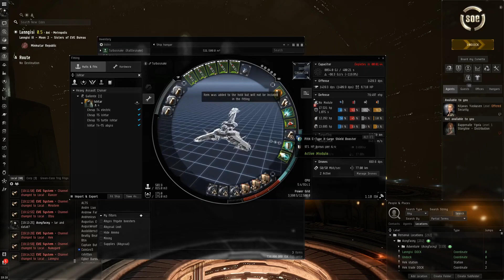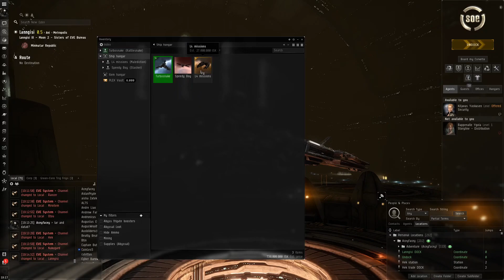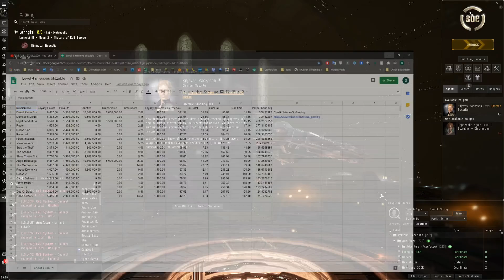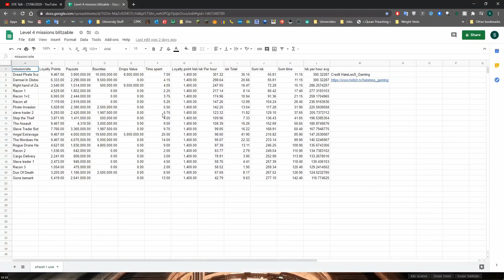EVE Online - How to fly a Rattlesnake in L4 Missions for relaxing ISK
Here I show how to use the Rattlesnake in L4 missions.

The main drawback of the rattlesnake for L4 missions is that it is slow and ships like a Machariel will probably do better in many missions due to its high top speed and increased DPS. However the Rattlesnake is still very good for its huge dps output, range and tank for nice relaxing mission running.

My Fit:
[Rattlesnake, Simulated Rattlesnake Fitting]

Target Painter II
Republic Fleet Large Cap Battery
Pith C-Type X-Large Shield Booster
Gist B-Type 500MN Microwarpdrive

Salvage Drone I x5
Praetor II x2
Wasp II x2
Caldari Navy Warden x2

Inferno Fury Cruise Missile x4141
Core Scanner Probe I x32
Scourge Fury Cruise Missile x2035
Capacitor Flux Coil II x3
Core Probe Launcher I x1
Salvager I x1